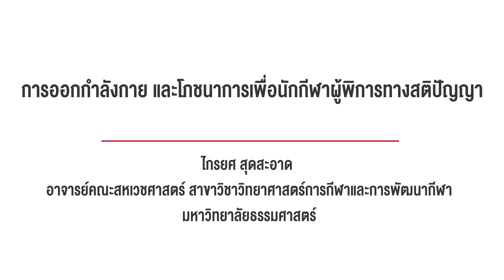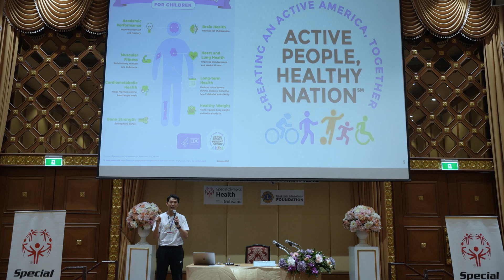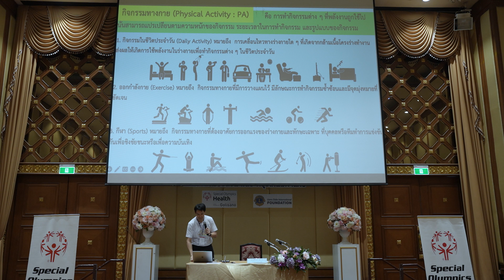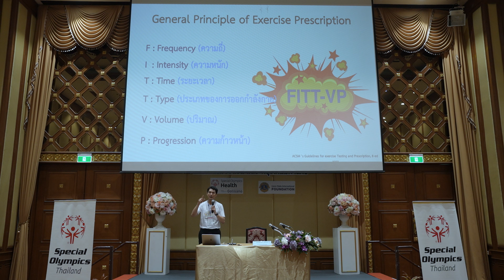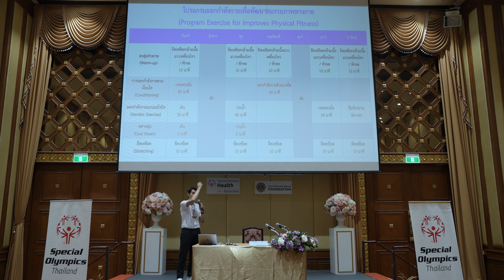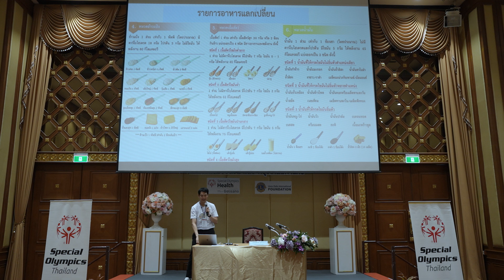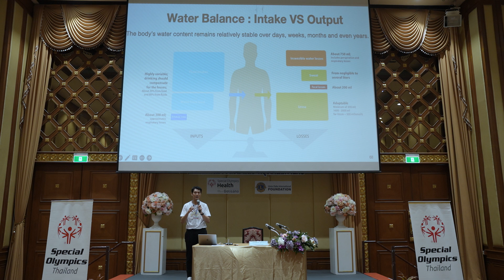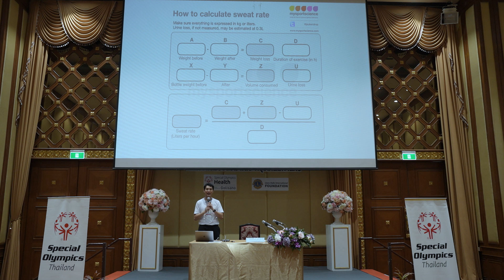Family Health Forum : การออกกำลังกาย และโภชนาการเพื่อนักกีฬาผู้พิการทางสติปัญญา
โครงการ ครอบครัวสเปเชียลโอลิมปิค
การอบรม Family Health Forum
การออกกำลังกาย และโภชนาการเพื่อนักกีฬาผู้พิการทางสติปัญญา
คุณไกรยศ สุดสะอาด  อาจารย์คณะสหเวชศาสตร์ สาขาวิชาวิทยาศาสตร์การกีฬาและการพัฒนากีฬา มหาวิทยาลัยธรรมศาสตร์

บริจาคเพื่อสนับสนุนนักกีฬาสเปเชียลโอลิมปิค
บัญชีธนาคารกรุงไทย สาขาการกีฬาแห่งประเทศไทย (หัวหมาก)
ชื่อบัญชี : สมาคมกีฬาสเปเชียลโอลิมปิคแห่งประเทศไทย
Krungthai Bank - Sports Authority of Thailand (Huamark) branch
Account name - Special Olympics Association of Thailand
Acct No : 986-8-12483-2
(*ใบเสร็จนำไปหักภาษีได้ 2 เท่า)

สมาคมกีฬาสเปเชียลโอลิมปิคแห่งประเทศไทย โทรศัพท์ 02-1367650 โทรสาร 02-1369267
 Facebook : /    / specialolympicsthai
Twitter : /    / specialthailand